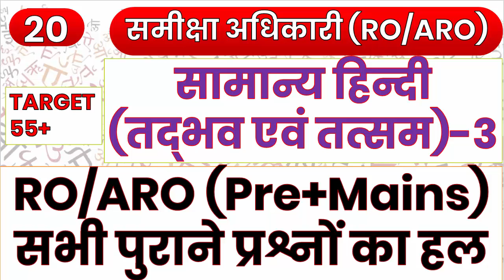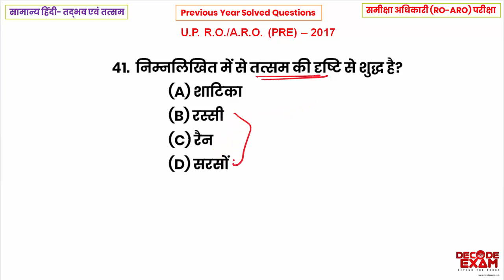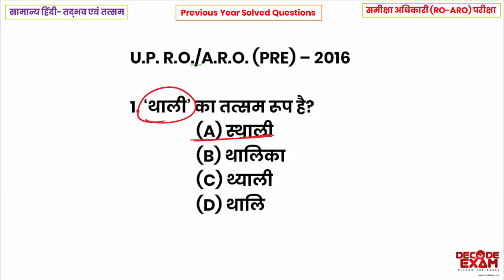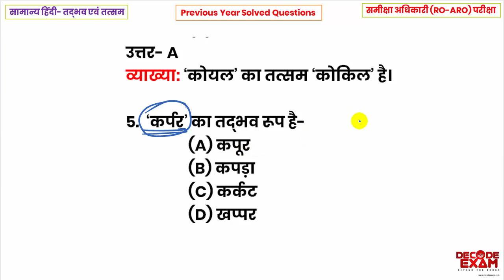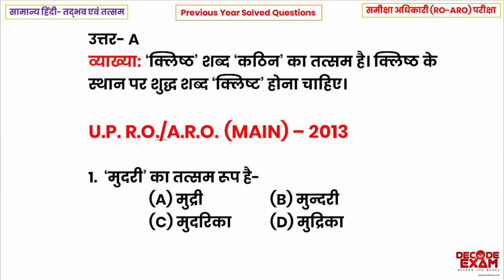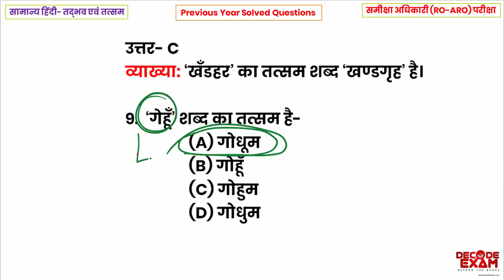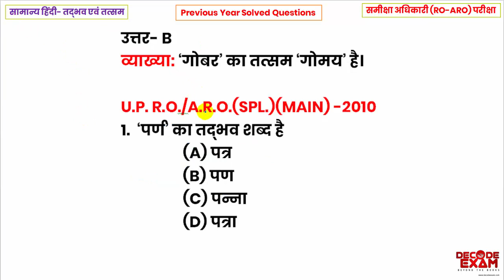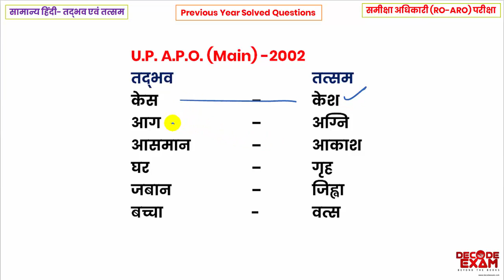तद्भव एवं तत्सम || तत्सम और तद्भव ट्रिक || RO/ARO (समीक्षा अधिकारी) सामान्य हिंदी-20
तद्भव एवं तत्सम || तत्सम और तद्भव ट्रिक || समीक्षा अधिकारी सामान्य हिंदी || RO/ARO (समीक्षा अधिकारी) सामान्य हिंदी-20

UPPSC RO/ARO 2016 Complete Crash Course-
Free Demo Test- (Call-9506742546 to Join the crash course)

नमस्कार। उत्तर प्रदेश लोक सेवा आयोग द्वारा आयोजित होने वाली RO/ARO 2016 की परीक्षा हेतु प्रभावी Test Series Cum Crash Course का संचालन हमारी संस्था द्वारा शुरू किया जा रहा है। जिसमें आपको इस परीक्षा के लिए अत्यंत उपयोगी और परीक्षा उन्मुख अध्ययन सामग्री उपलब्ध करायी जाएगी।  सबसे पहले नीचे दिए गए लिंक से निःशुल्क डेमो टेस्ट की पीडीएफ फाइल को डाऊनलोड कीजिए और अच्छी तरह पढ़िये।

उपरोक्त डेमो टेस्ट की तरह ही कुल 30 Test Series Cum Crash Course आपको दिए जाएंगे। जिसमें Demo Test (200 प्रश्न) के अतिरिक्त 10 SET के माध्यम से आपको कुल 20 टेस्ट (GS140 प्रश्न + हिन्दी 60 प्रश्न) और 9 टेस्ट (करेंट अफेयर्स, प्रत्येक 100 प्रश्न), कुल 30 टेस्ट प्राप्त होंगे। इन सभी टेस्ट का व्याख्यात्मक हल पीडीएफ के माध्यम से आपको उपलब्ध कराया जाएगा। Test Online होगा जिसको Decode Exam एंड्राइड एप्प के माध्यम से दिया जा सकेगा।
पूरे कोर्स का शुल्क 999 रुपये निर्धारित है।
Demo Test से ही प्रश्नों की गुणवत्ता और कंटेंट क्वालिटी का आप स्वयं आंकलन कर सकते हैं।  सभी प्रश्नों का चुनाव लोक सेवा आयोग की परीक्षाओं के नए ट्रेंड और RO/ARO परीक्षा के पाठ्यक्रम के दृष्टिकोण से उनकी उच्च संभाव्यता के आधार पर किया गया है, प्रश्न के उत्तर और यथोचित व्याख्या से उस टॉपिक को सम्पूर्ण बनाने का भरसक प्रयत्न किया गया है।

Online Test की विशेषताएं और प्रवेश हेतु प्रक्रिया- प्रश्न Bilingual (हिंदी और इंग्लिश) होंगे जो एक साथ ही प्रदर्शित होंगे। प्रश्नों की व्याख्या डेमो की तरह हिंदी में ही होगी। Candidate अपनी सुविधानुसार कभी भी टेस्ट दे सकेंगे। टेस्ट Open करते ही Solved Descriptive PDF भी सामने होगी। Online टेस्ट देने से पहले या टेस्ट देने बाद किसी भी समय PDF को डाउनलोड किया जा सकता है। टेस्ट देने के बाद सबमिट करने पर आपके द्वारा दिया गया उत्तर, और सही उत्तर प्रश्नवार दिखेंगे। साथ ही आपका स्कोर और रैंक प्रदर्शित होगा। टेस्ट सीरीज़ Join करने के नीचे दिए गए लिंक का प्रयोग करें या गूगल प्ले स्टोर से Decode Exam App डाऊनलोड कर लें।

अगर आप नए यूजर हैं, तो App के पहले पेज की अंतिम लाइन को पढ़े और निर्देशों का पालन कर एकाउंट बनाएं। लॉगिन होने के बाद टेस्ट के टैब पर क्लिक करके UPPSC Review Officer (RO)/ Assistant Review Officer (ARO) के टेस्ट में जाएं तथा Attempt Test पर Click करके Free Demo टेस्ट दें, उसके बाद डेमो टेस्ट की व्याख्यात्मक हल वाली PDF को डाऊनलोड करके अच्छे से पढ़ लें, अगर आप संतुष्ट है, तो BUY NOW पर क्लिक कर Payment करके टेस्ट सीरीज JOIN सकते हैं। किसी भी प्रश्न में किसी भी संशय की स्थिति में Whats-app और कॉल (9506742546) के माध्यम उचित समाधान किया जायेगा। टेस्ट सीरीज के साथ ही हमारे यूट्यूब चैनल पर फ्री विडियो लेक्चर्स के माध्यम से इस परीक्षा की तैयारी करायी जाएगी। तथा चैनल के वीडियो के स्टडी मटेरियल भी आपको समय-समय पर पीडीएफ फाइल में दी जाएगी, जिससे आपकी तैयारी सम्पूर्ण हो सकें। किसी प्रकार की असुविधा होने पर या अधिक जानकारी के लिए 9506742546 पर whatsapp या call करें।
शीघ्र निर्णय लेकर टेस्ट प्रोग्राम से जुड़े।
नोट: जिन सदस्यों ने पूर्व में BEO की टेस्ट सरीज जॉइन की है. कृपया RO/ARO की टेस्ट सीरीज़ जॉइन करने से पहले हमें 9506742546 पर सम्पर्क करें।
धन्यवाद!💐